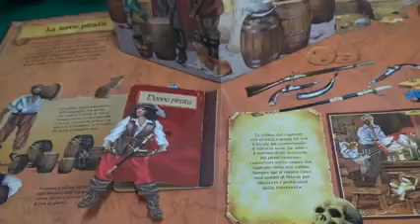Rendy & Della nel fantastico mondo dei libri - 18 febbraio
Quale avventura aspetta Rendy & Della?
Anche questa volta il magico mondo dei libri avrà qualcosa da raccontarci... lasciatevi guidare dall'immaginazione e dagli indizi!!!